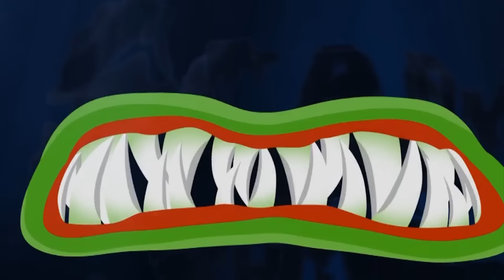สล็อตpp สล็อตเว็บตรง สล็อตแตกง่าย Oishii Bonanza สล็อตปลาดาว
🎮 ไฮไลท์ 00:00
🎮 คำเตือน 00:22
🎮 เริ่ม 00:52
🎮ช็อตเด็ด 02:35
🎮จบเกมส์ 04:30